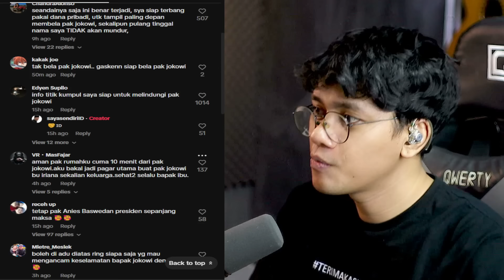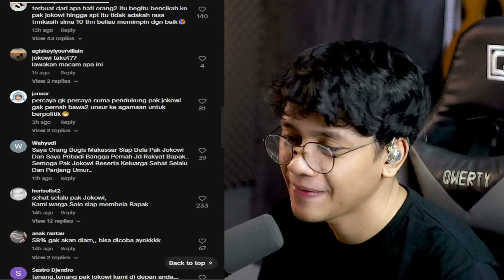"JANGAN MACAM2 DIA SAHABAT SAYA" RUMAH JOKOWI MAU DI KEPUNG..PRABOWO WANTI2,PENDUKUNG JOKOWI BERGRAK